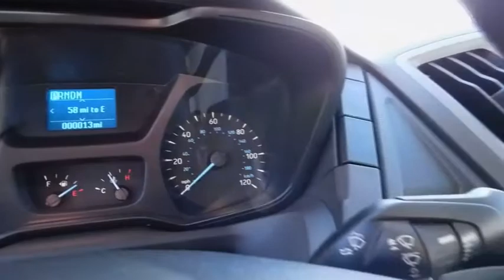2018 Ford Transit-250 Wilson, Rocky Mount, Goldsboro, Tarboro, Greenville, NC TC82672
2018 Ford Transit-250

4170 Raleigh Road Parkway West